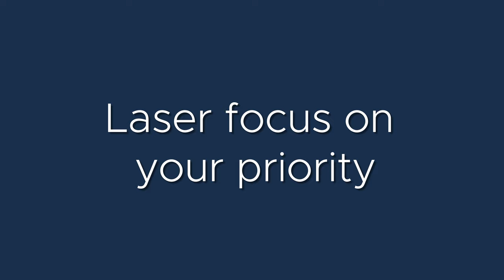How to Crack Competitive Exams | Preparation Strategy and Study Tips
Competitive exams can be tough, but "cracking" these exams will open up life-turning career opportunities. Here, I discuss principles that will help you prepare better for these exams.

TIMESTAMPS:
00:00 Intro
01:32 Studying in Blocks
02:55 Finding easy ways to solve long problems
06:27 Laser focus on your priority
09:03 Visualise your goals clearly
11:05 Streamline your efforts
12:12 Summary

🎞️Video edited by Arren W.

If you like the content, share the videos with your friends on Social Media and Class groups 😀

Hi,👋 My name is Ajay Ramesh. I'm a GP from Bangalore, India.🇮🇳 I believe in preventive medicine over curative medicine.